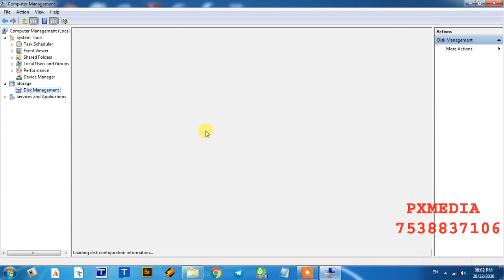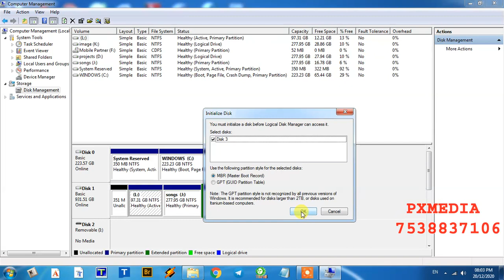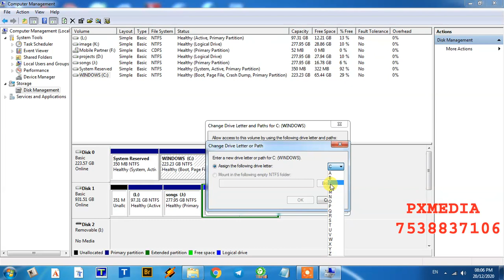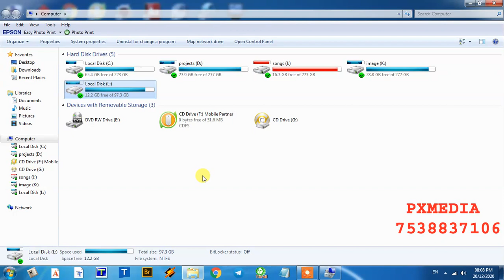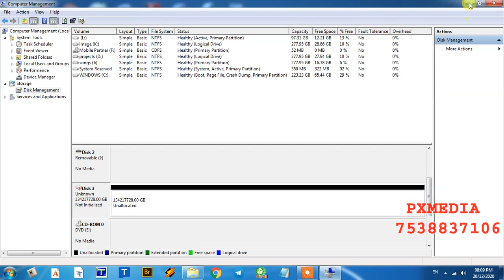how to data recovery from hard disk in tamil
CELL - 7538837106